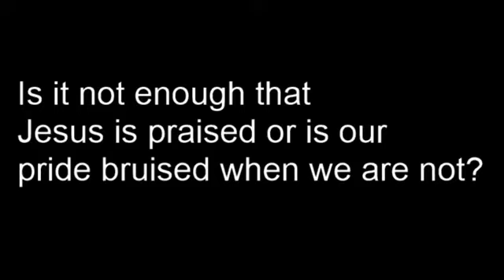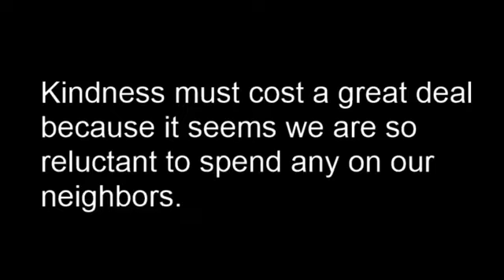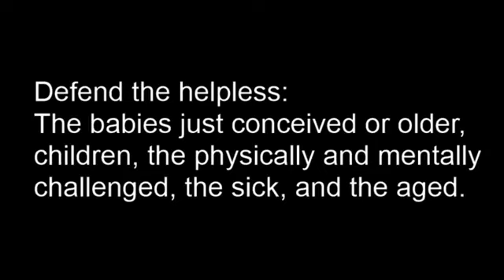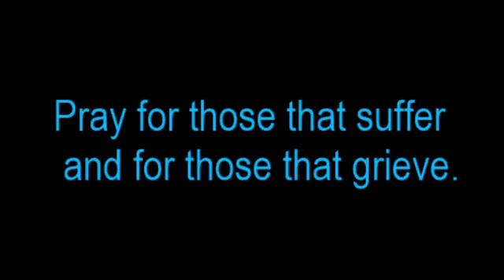New World Order - Pastor Alan Buckles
Acts 15:13-18
3rd sermon in the "Christian World View" series